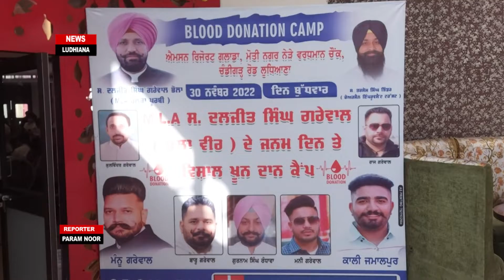ਆਮ ਆਦਮੀ ਪਾਰਟੀ ਦੇ ਵਿਧਾਇਕ ਦਲਜੀਤ ਸਿੰਘ ਭੋਲਾ ਗਰੇਵਾਲ ਦੇ ਜਨਮਦਿਨ ਤੇ ਪਾਰਟੀ ਵਰਕਰਾਂ ਵੱਲੋਂ ਖੂਨ ਦਾਨ ਕੈਂਪ ਲਗਾਇਆ ਗਿ